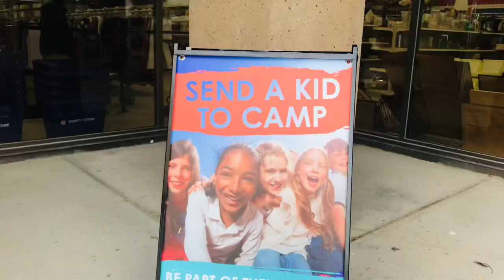Thrift Shopping on my Day Off | Poshmark Canada Reselling | Thrift Haul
Musician:Al Music
Musician: Al Music